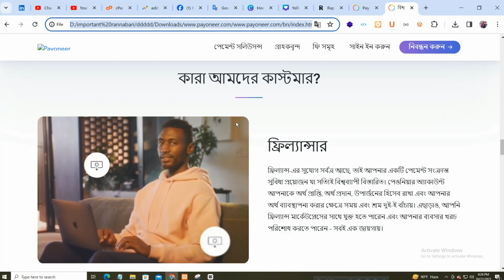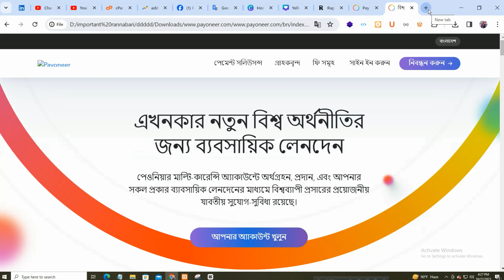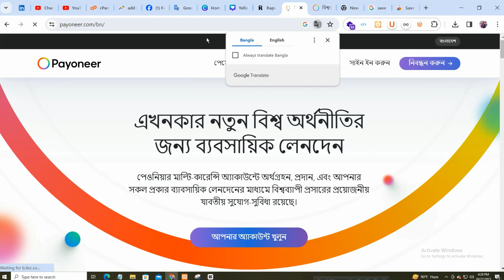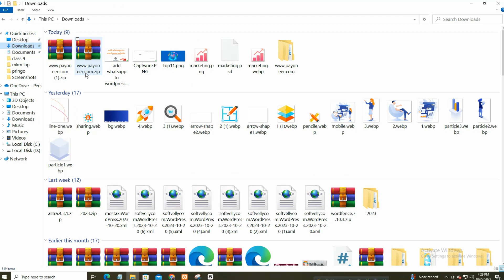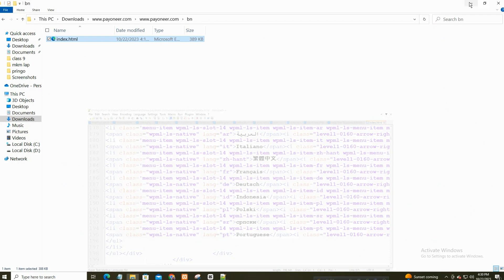How To Clone Any Website Free | website copy | Copy any website with this tool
How To Clone Any Website Free | website copy | Copy any website with this tool in One Click